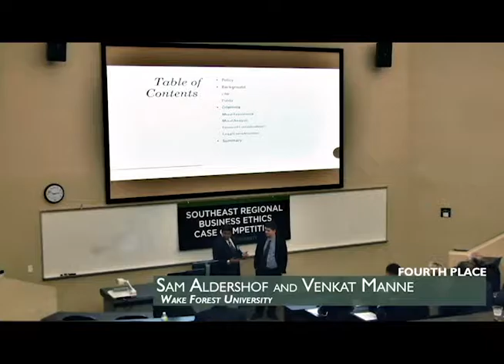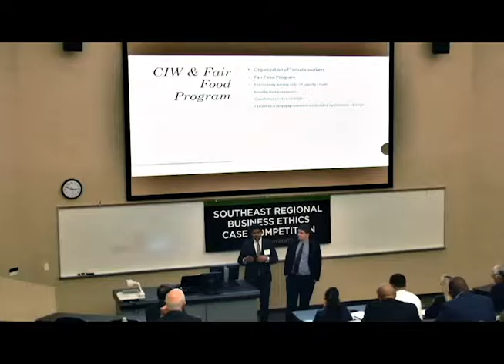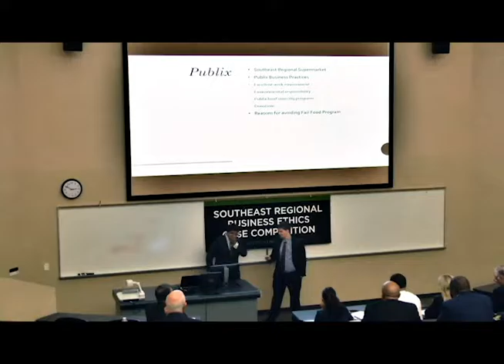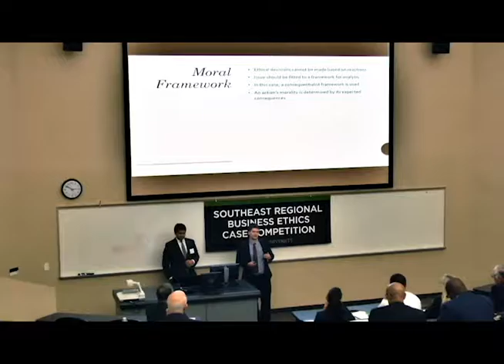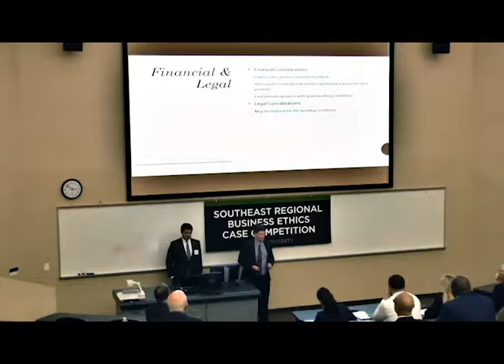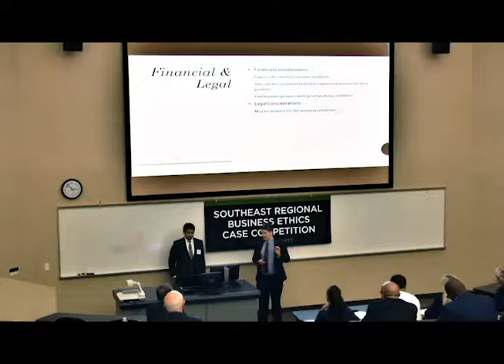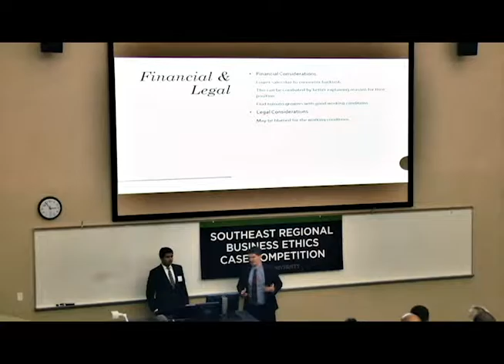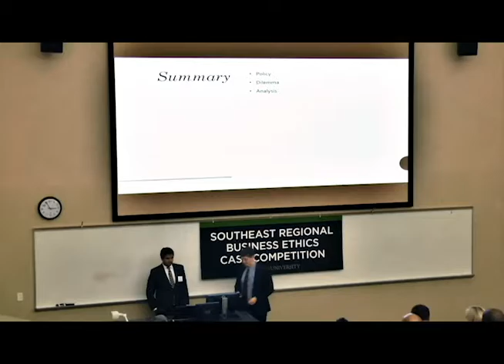SERBECC Presentations2016 4th WakeForest